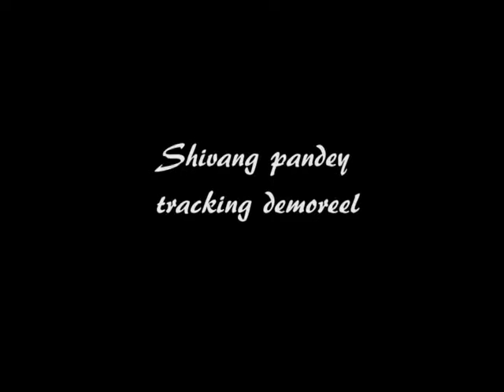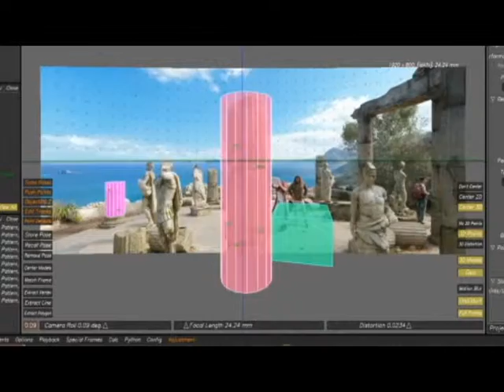Shivang Pandey tracking demoreel